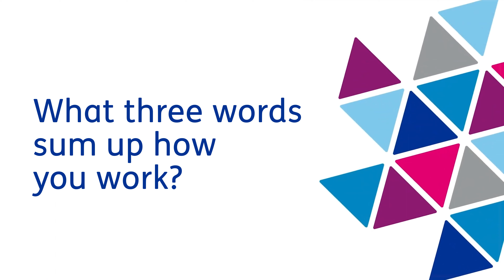Stephen Humphreys | Baringa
Stephen Humphreys, Government, UK, describes his role at Baringa.